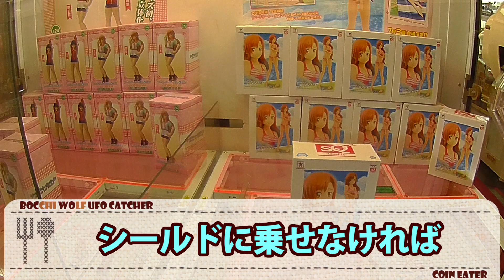ソードアート・オンライン SQ結城明日奈 - ちるふのUFOキャッチャー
『角ラプル・ペイン！（稲妻のごとくプライズの4つ角を押す技）』

【作品】ソードアート・オンライン
【キャラ】結城明日奈
【ブランド】SQ(バンプレスト)
【機種】クレナフレックス
【料金】1P/100円